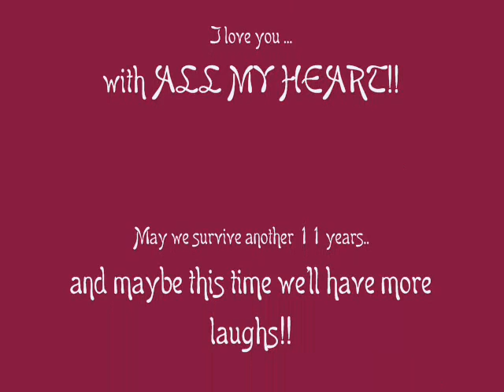My life with the Queen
Picture set to music thru out my life with my wife.